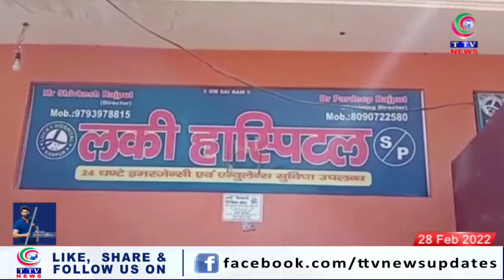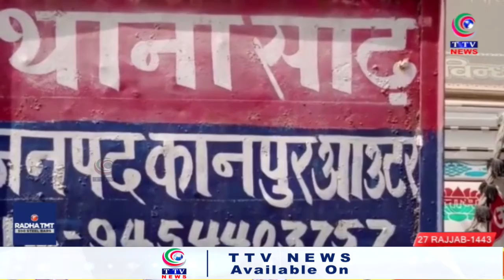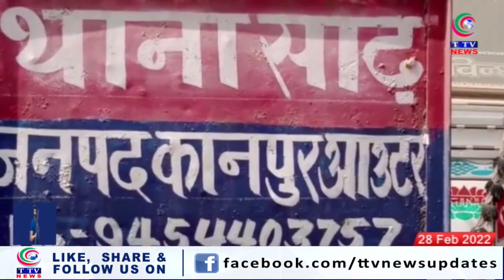Telangana Express News Bulletins 28 FEBRUARY 2022 TTV News Channel PART 2